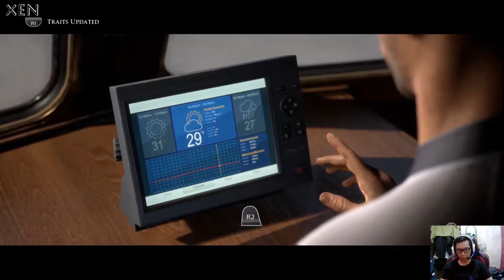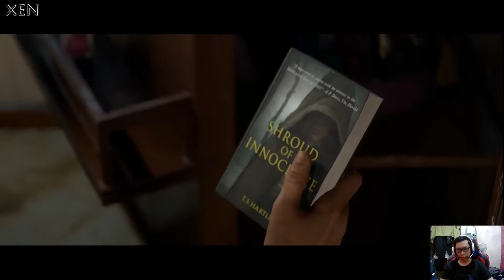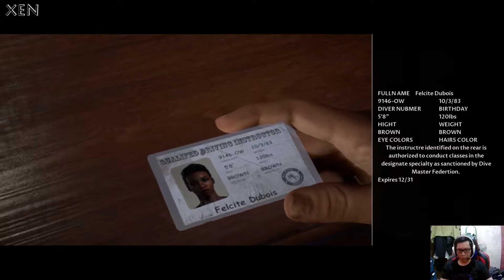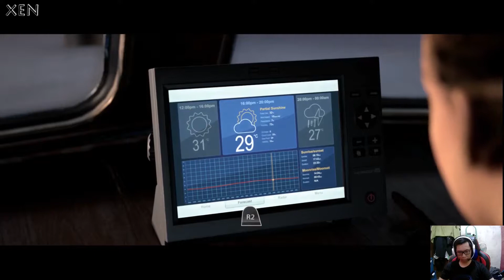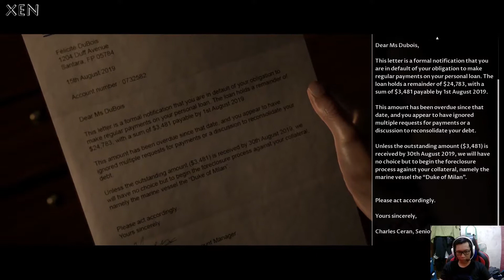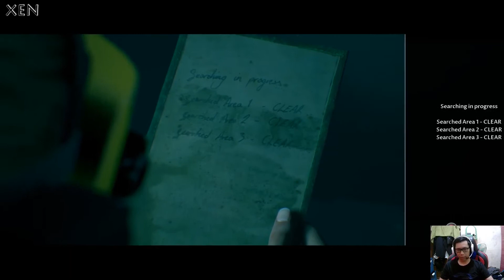Man of Medan - Menjelajahi Pesawat Karam!! Hiii.. - Gaming Vlog Part 2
Halo para genetijen
Di Video kali ini kita akan lanjutkan perjalanan cerita dari game Man of Medan.
Setelah sebelumnya kita sudah memainkan prolognya, dan sekarang akan dimulai cerita sebenarnya.

So, Enjoy the game :D